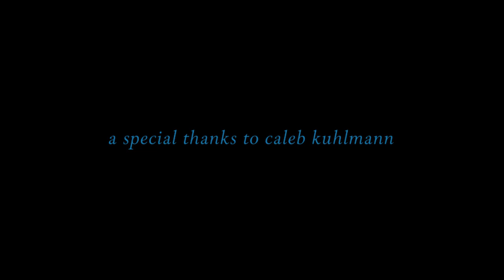Claire Hopkins - Blue Night Song (official video)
(more like blue paint song)
thank you to riley buck, will smitherman, meagan ruddock, and caleb kuhlmann!

(my ukulele is a baritone oscar schmidt
or a lanikai s-teq)